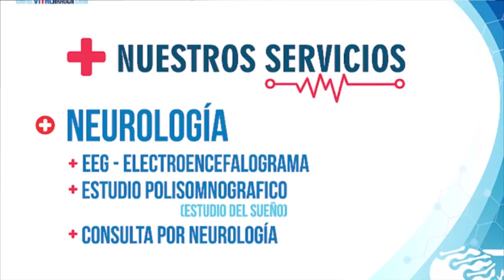EMAAR SERA CITADA A CONTROL ESPECIAL AL CONCEJO DE ARAUCA SI NO ASISTEN PROCEDERÁN A LA LEY